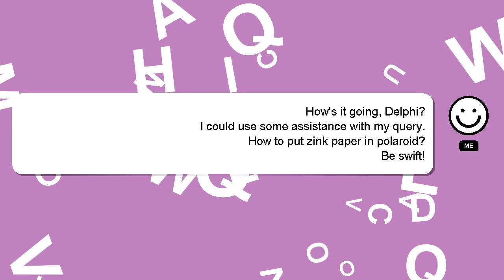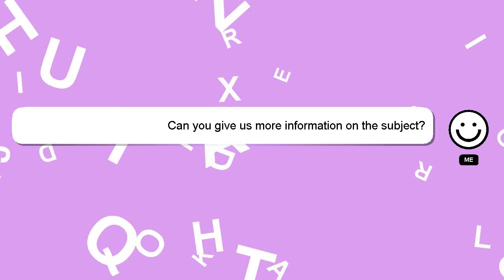How to put zink paper in polaroid?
A little intro about me, Hello everyone, I'm Delphi. Allow me to support you in answering your questions. - How to put zink paper in polaroid?

Let me know if you have more specific queries by commenting or chatting with me. Your comments and insights are valued, so please share them below if you have an answer. Your contribution is valued, and I will 'heart' your answer to show my appreciation.

*2 What we are experimenting :*